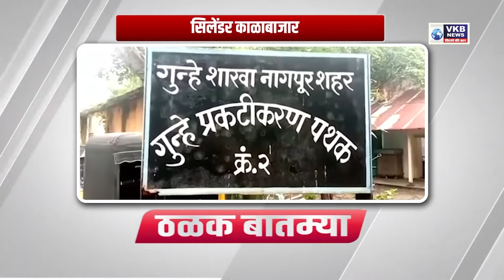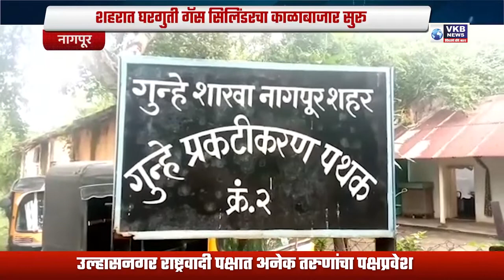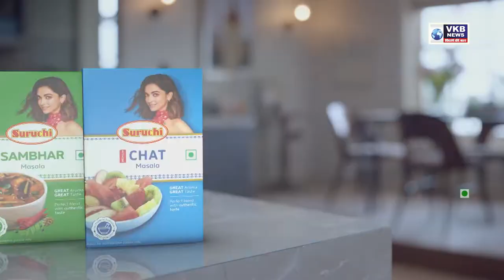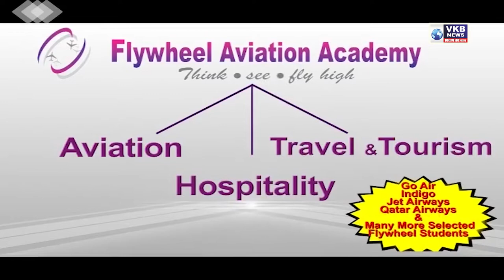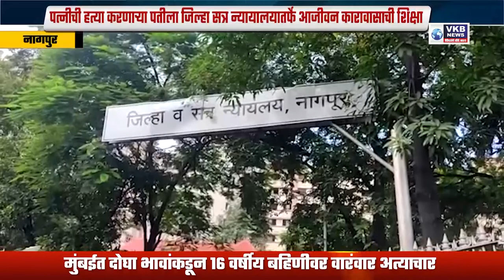नागपूर शहराने पार केला लसीकरणाचा 30 लाखांचा टप्पा...